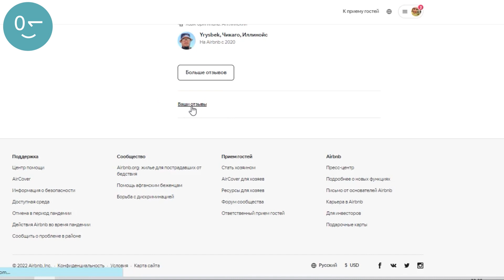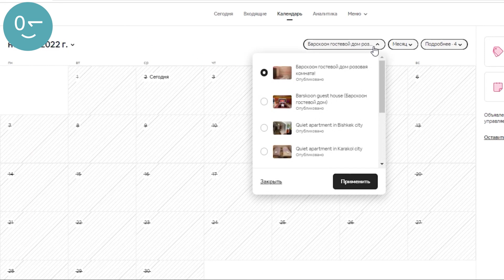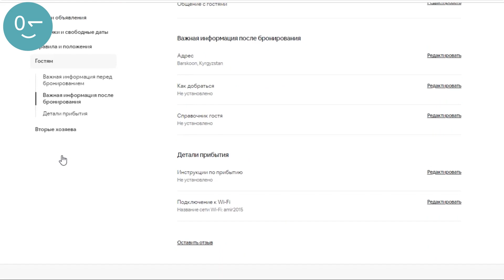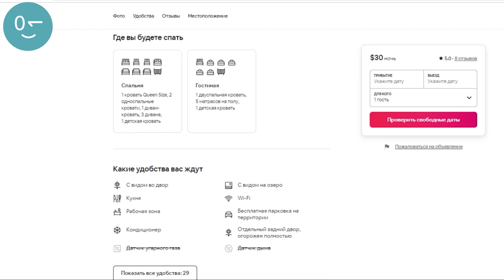Создать объявление Airbnb и регистрация в качестве хозяина жилья на Аирбнб 2023 году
В личном кабинете эрбнб мы начинаем работу с профиля хозяина.
В правом верхнем углу есть вкладка меню. В ней находиться разделы профиль хозяина. Необходимо заполнить его. Гости должны знать кто будет их встречать и это повысить продажи. Посмотрим на левую колонку. У хозяев на Airbnb должно быть фото в профиле, его показывают гостям только после подтверждения бронирования.  Значок «Личность подтверждена» покажет участникам сообщества, что это действительно вы. Нужны паспортные данные и фотография хозяина. И также подтверждение электронной почты и телефона.
В правой колонке нажмем на редактировать профиль. Рекомендуется дать описание о себе, о доме, о работе, выбрать язык.

Отзывы гости могут оставлять не только об объекте, но и хозяине тоже, и хозяин в свою очередь тоже может оставить отзыв о госте. Здесь же можно посмотреть отзывы о себе от туристов и ваши отзывы туристам. Рекомендуется давать обратную связь отзывам от туристов особенно на негативные.

Во вкладке добавить объявление мы создаём объявление на продажу дома, номера, комнаты, юрты, квартиры и т.п. Нужно несколько шагов чтобы подготовить к продаже жилье: выбрать тип жилья, категорию жилья, что именно сдаём жилье целиком, квартиру или только место, ввести адрес и отметить на карте, сколько гостей готовы принять, отметить популярные удобства, загрузить фотографии, придумать название, выбрать отличительные черты, составить описание, поставить цену за ночь и опубликовать объявление.

Во вкладке «Входящие» вся переписка с гостями.
Вкладка «Календарь» можно регулировать продажи на несколько месяцев вперед и оперативно выставлять цены каждый день и с помощью спец акции.
Во вкладке «Объявления» выбрать объявление и внести детали, такие как: фотографии, основная информация о жилье, отметить удобства, добавить детали места, адрес, транспорт, обязательно описание жилья, доступность и безопасность жилья.
Вкладка расценки и свободные даты, здесь нужно редактировать цены на жилье.
Вкладка «правила» в этом разделе рекомендуются установить правила дома для гостей.
Вкладка «Бронирования» позволяет увидеть свершенные настоящие и будущие бронирования.
В разделе «История платежей» можно настроить методы выплат: система предлагает выбрать Банковский перевод или дебетовую карту «Пионер» и все выплаты гостей поступают по тому методу, который выбрал хозяин объекта.
Теперь посмотрим объявление и как оно выглядит на сайте. Вот так видят гости вашу рекламу о сдаче жилья.

Целью проекта “Санарип Инсан” является повышение цифровой грамотности молодёжи, женщин, мигрантов и жителей отдалённых регионов страны. Проект "Продвижение равных экономических возможностей и устойчивости молодежи" реализуется European Neighborhood Council и Кыргызским Отделением Интернет Ощества, при поддержке Европейского Союза.

Содержание данной публикации является предметом ответственности Общественного Объединения «Кыргызское Отделение Интернет Общества Айсок» и не отражает точку зрения Европейского Союза».

Напишите нам в комментариях или отправьте сообщение на наши соц.сети.